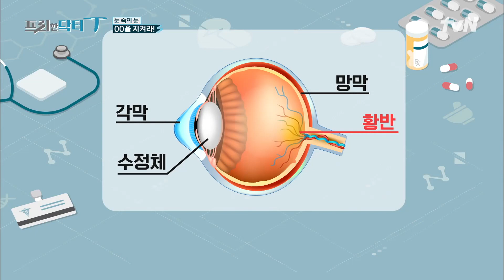녹내장, 백내장은 알겠는데...'황반변성'은 뭐죠?@_@ 눈 속의 눈 황반을 지켜라! #[tvN]프리한닥터T EP.28 | tvN 220322 방송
프리한 닥터T freedoctorT EP.28

[프리한 닥터M] 매주 (월) 아침 9:00
[프리한 닥터T]  매주 (화) 아침 9:00
[프리한 닥터W] 매주 (수) 아침 9:00